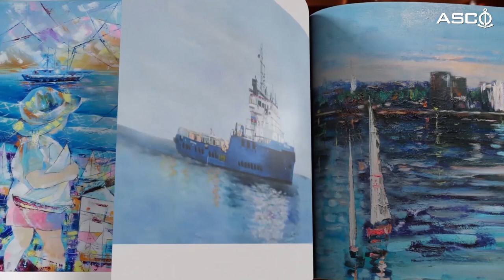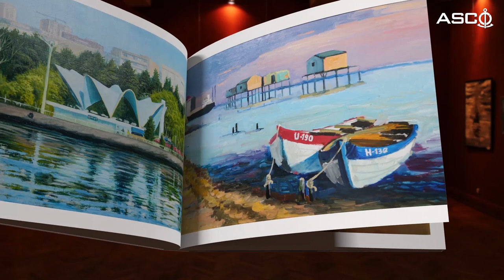Xəzər dənizi gənc rəssamların gözü ilə - Video-animasiya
Təqdim etdiyimiz video-animasiyada gənc rəssamların dənizdən ilhamlanaraq ərsəyə gətirdikləri təsviri incəsənət nümunələri əks olunub. Əsərlərdə dənizçilər|in və neftçilərin gündəlik həyatı, Xəzər dənizinin ecazkar mənzərəsi, dənizin qoynunda üzən gəmilər, neft estekadaları və s təsvir edilib.